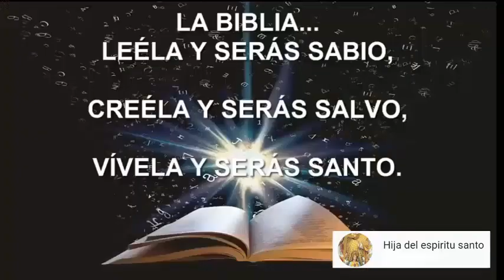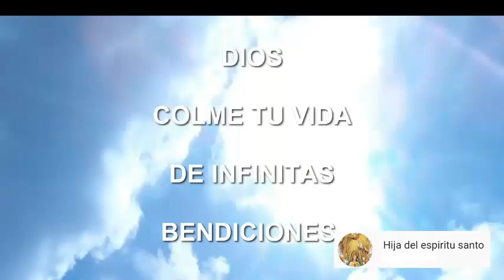SANTO DEL DÍA 16 DE AGOSTO: SAN ROQUE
San Roque
16 de Agosto

En Italia y Francia se veneraba ya a San Roque en el siglo XV, poco después de su muerte. San Roque era hijo del gobernador de Montepellier, lugar donde nació en 1378, y a la edad de 20 años quedó huérfano de ambos padres. Durante la epidemia de peste que se desató por aquella época en Italia, el santo se dedicó a asistir a los enfermos y consiguió curar a muchos más tan sólo con hacer sobre ellos la señal de la cruz.

Estando en Piacenza, trabajando en uno de los hospitales, el santo contrajo la mortal enfermedad. Como no quizo ser una carga para ningún hospital, decidió trasladarse a las fueras de la ciudad, instalándose en una caverna. Sin embargo, un perro lo alimentó milagrosamente, y el amo del animal acabó por descubrir a San Roque brindandole cuidados y atención.

Cuando recobró las fuerzas, el santo volvió a la ciudad donde curó milagrosamente a muchas personas y numerosas cabezas de ganado. Retornó a Montepellier donde su tío no lo reconoció y lo dejó en el abandono. San Roque fue arrestado, probablemente porque fue confundido erróneamente por un espía, permaneciendo en la cárcel por cinco años donde finalmente falleció.

La popularidad y rápidad extensión del culto a San Roque fue verdaderamente extraordinaria. En su tumba se obraron muchos milagros, y son miles los que lo han invocado contra la peste.

Deja tu petición en los comentarios y tus testimonios... Por cierto, se me olvida decirte COMPARTE CON TODOS, PARA QUE LLEGUEMOS A MAS PERSONAS CON EL MENSAJE DE DIOS.

¡¡FELICIDADES!!

ERES GANADOR DE UN HERMOSO REGALO,
DEJA  TU MENSAJE  EN NUESTRA
 PÁGINA DE FACEBOOK👉👉  HIJA DEL ESPÍRITU SANTO
 Y DISFRÚTALO.

Fuente e imágenes del santo Otras imágenes y fotos tomadas en Colombia.

Encuentra la biografía completa en mi
blog, Y RECIBE UN REGALO MARAVILLOSO

a lograrlo...